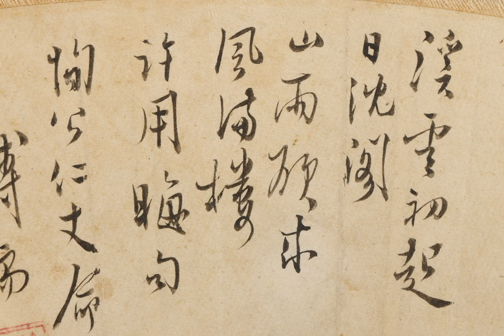早期渡海名家水墨 扇面 溪雲初起... 溥儒 品相如圖